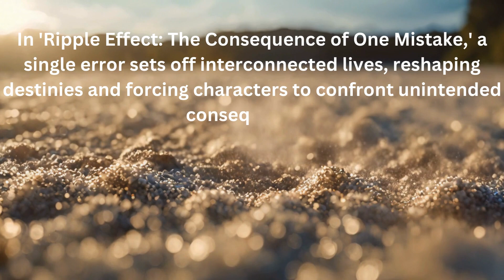Ripple Effect | The Consequence of One Mistake | Episode - 01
Experience the heart-wrenching tale of "Ripple Effect, The Consequence of One Mistake." Follow 8-year-old Aaron's separation from his family due to a single mistake, and join him on a poignant journey of self-discovery and the pursuit of reunion.